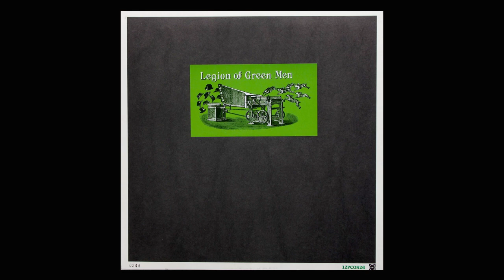Legion of Green Men - Ambrosia Rising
From the Legion of Green Men - 21st Century Disease / Ambrosia Rising (12")